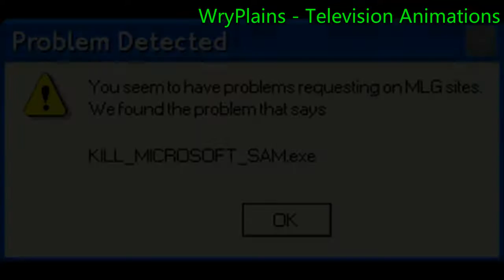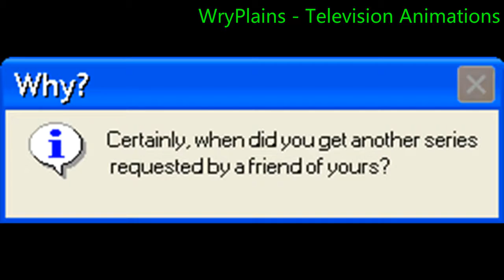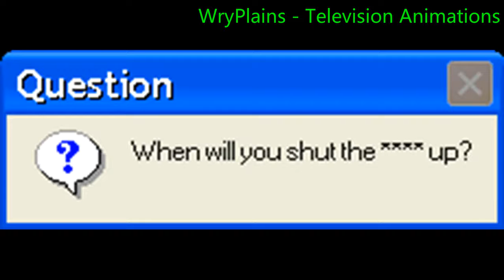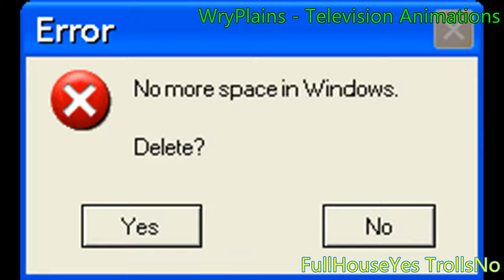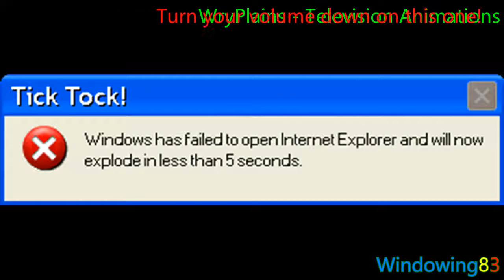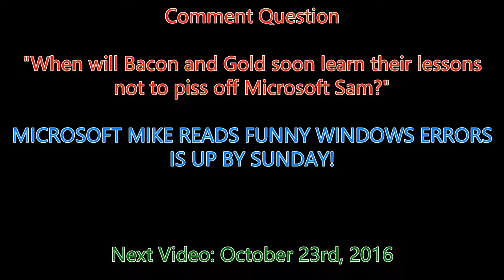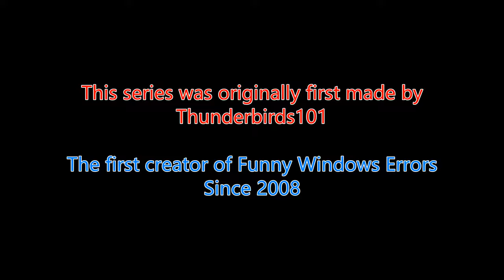Microsoft Sam reads Funny Windows Errors Season 3 Episode 2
So Microsoft Sam. Hows that great error work your doing?
I must be golden bacon!

MUSIC USED